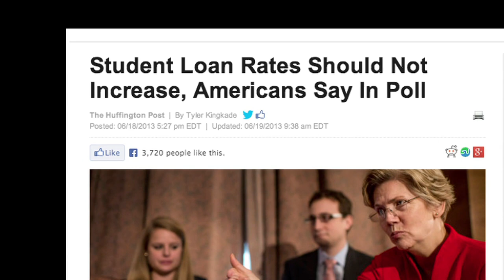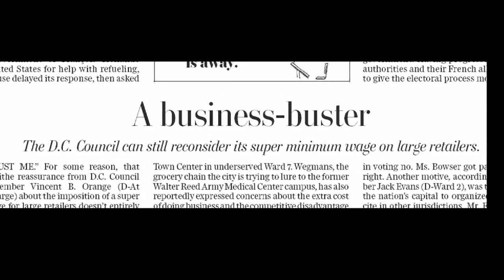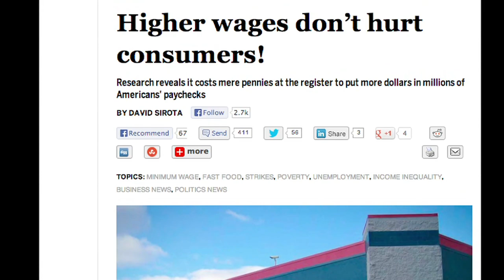FAIR TV August 2, 2013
MIsreporting WikiLeaks and Manning, NYT Defines the "Center," MSNBC's Walmart Non-Debate